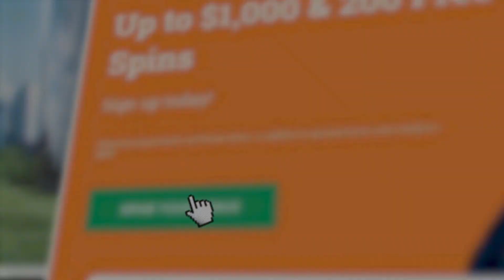HONEY RUSH - INSANELY HOT SESSION (BIG WINS) PART #2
Use Promolink for Leovegas as the pinned comment thanks to them for helping us out in this video!

Raw footage posted at 1pm, Highlights posted at 5 pm